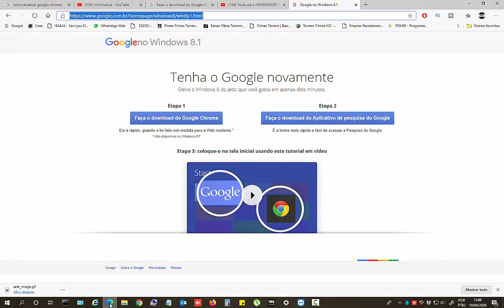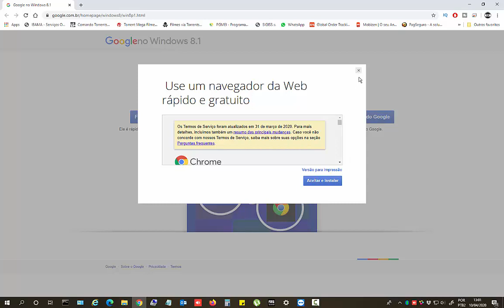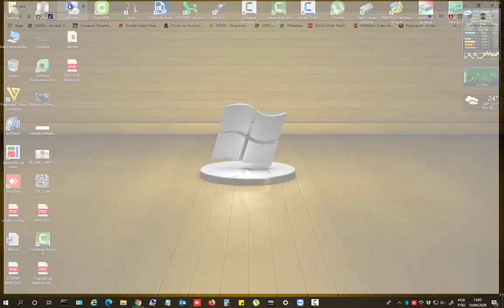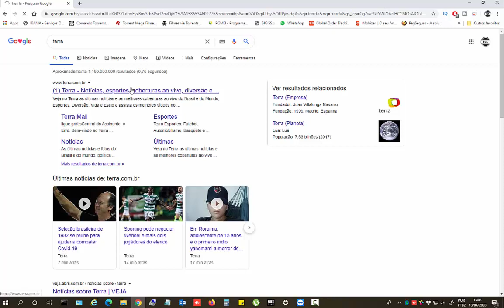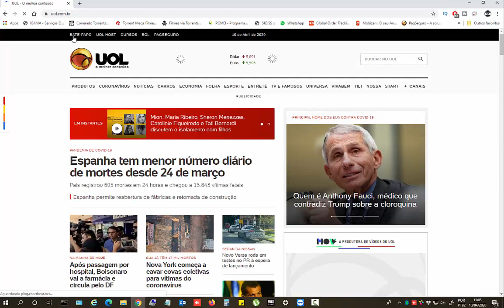Como atualizar o Google Chrome 8.1 2020 !!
Galera nesse vídeo vou ensinar a vocês como atualizar seu navegador Google Chrome para versão 8.1 !

(📝ɪɴsᴄʀᴇᴠᴀ-sᴇ)
(📑 ᴄᴏᴍᴇɴᴛᴇ)
(📲 ᴄᴏᴍᴘᴀʀᴛɪʟʜᴀʀ)

VEJA TAMBÉM --  OFERTAS MAGALU !

veja também
SUBA DE ELO, CHEGUE
AO DIAMANTE!

CHEGOU A HORA DE REALIZAR O SONHO DE     TORNAR-SE MESTRE
NO FREE FIRE

DOUTOR REVELA: PERCA 5 A 10 KILOS EM 21 DIAS

Descubra o Método de Emagrecimento Utilizado Por Milhares de Mulheres, Para Perder de 5 a 10KG Em Apenas 17 Dias

atualizarGoogle Chrome
Google Chrome8.1

vlw galera !